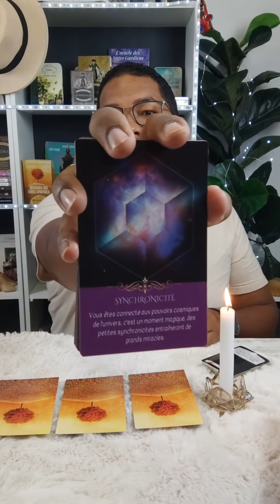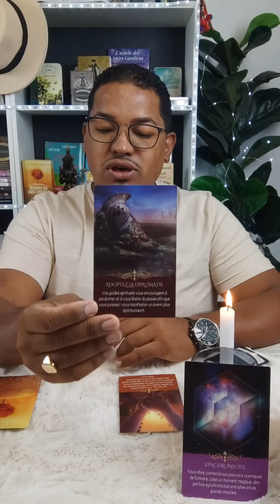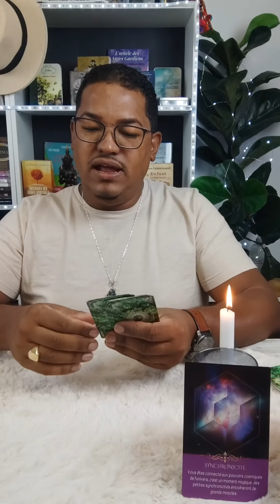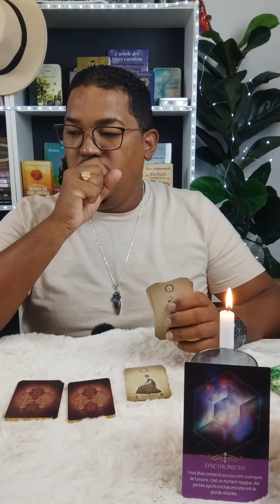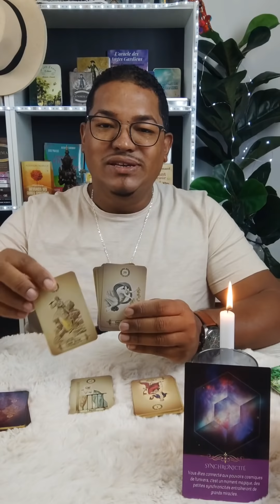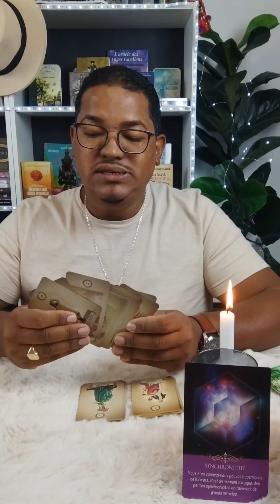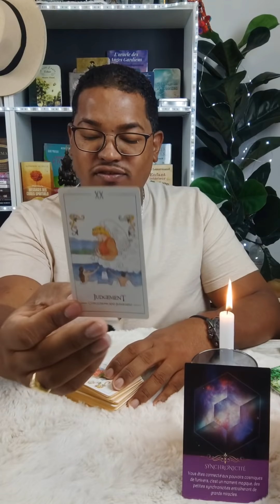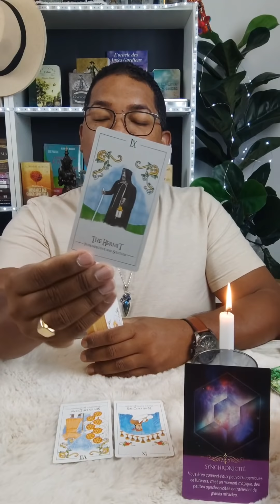24fevrier✨🧘Tout se passe comme sur des roulettes ✨💖Amour; une autre personne arrive dans votre vie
🗓️Retrouvez-moi en vidéo tous les jours de la semaine pour vos rubrique diverses.